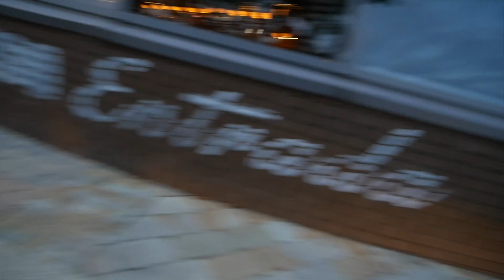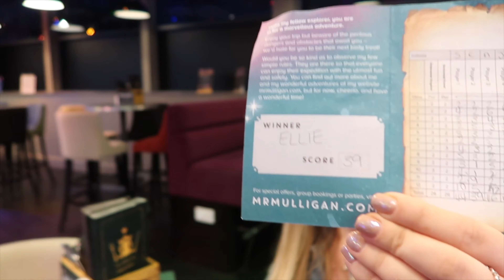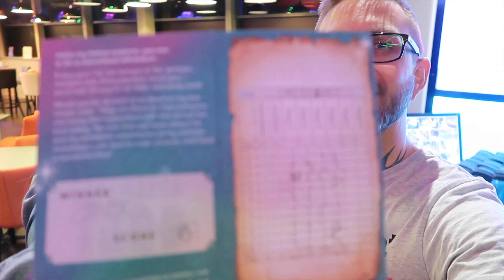Milton Keynes Crazy Golf!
What I use:
Panasonic Lumix G85 (main camera)
Canon G7X Mark II (small camera)
Joby Gorilla Pod